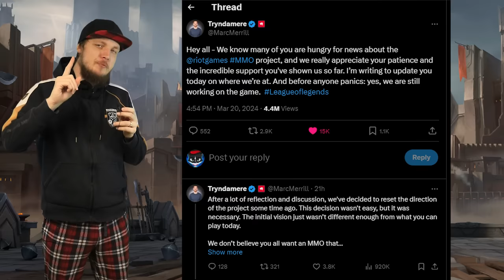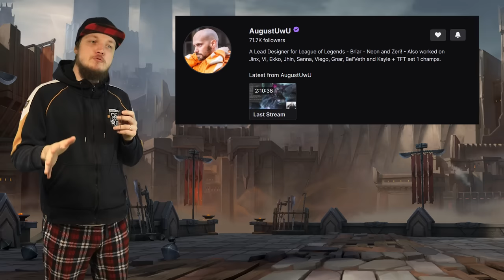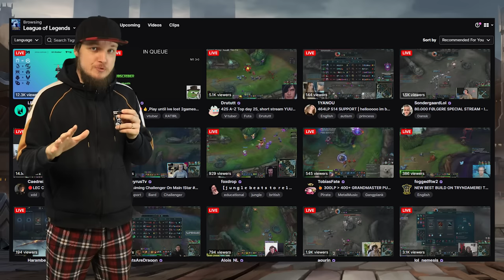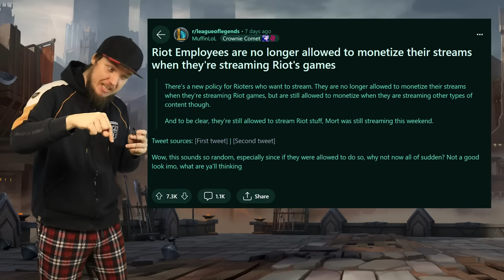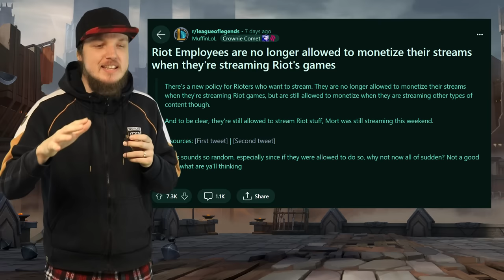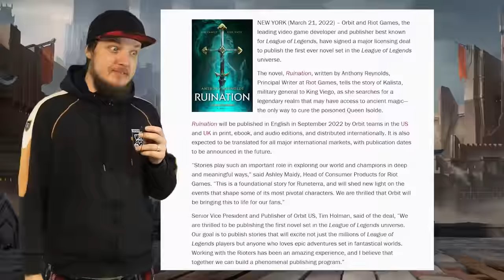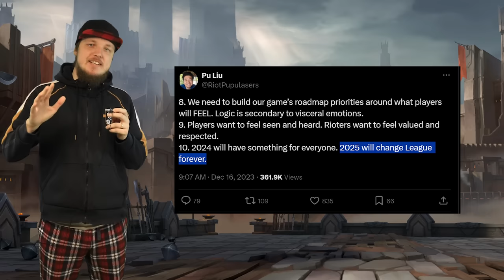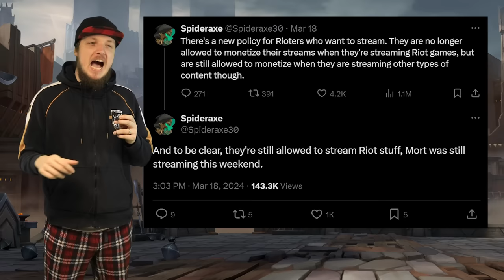Riot's New Weird Streaming Policy Explained